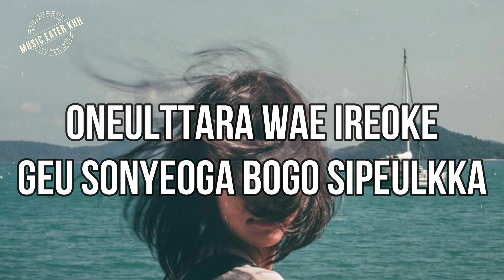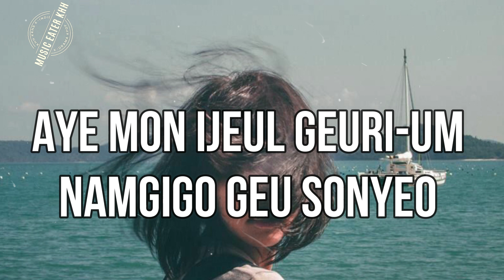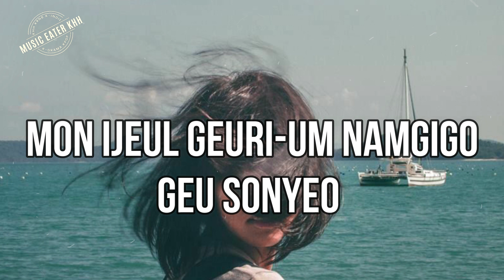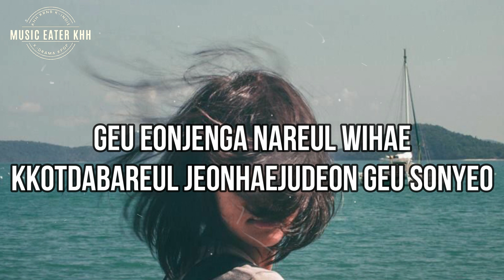DK 도겸 of Seventeen - Short Hair 단발머리 Romanized Lyrics (Welcome to Samdal-ri 웰컴투 삼달리 OST)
An aesthetic lyric video of Short Hair 단발머리 by DK 도겸 of Seventeen created by Music Eater KHH.
 (change quality to 1080 p  for better viewing experience)